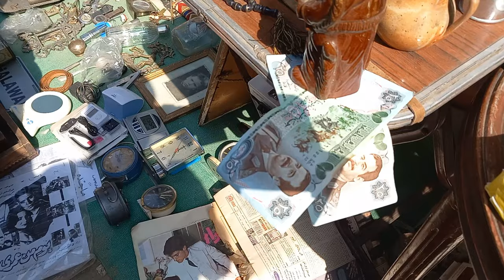اسعار لم اكن اتوقعها في سوق ديانا او سوق الانتيكا في وسط البلد القاهره